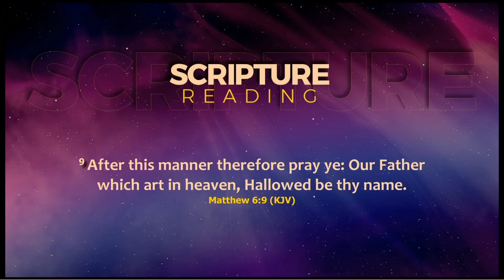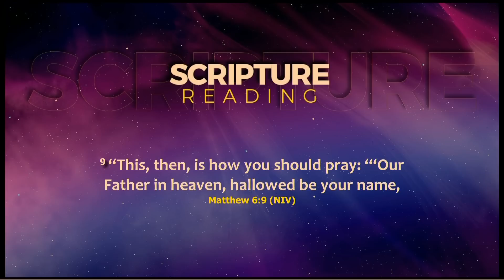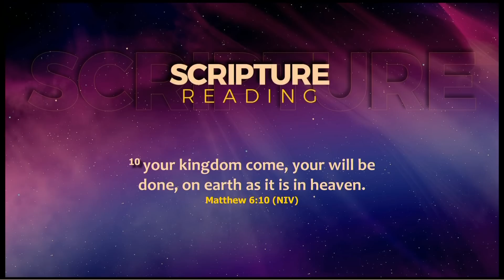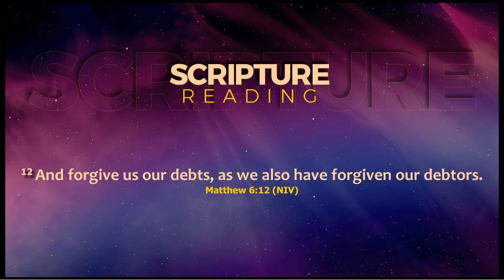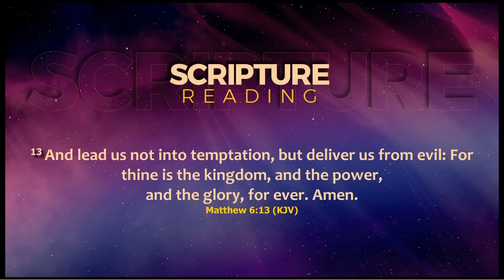THE MOST IGNORED PRAYER